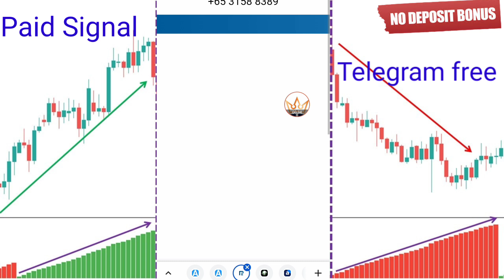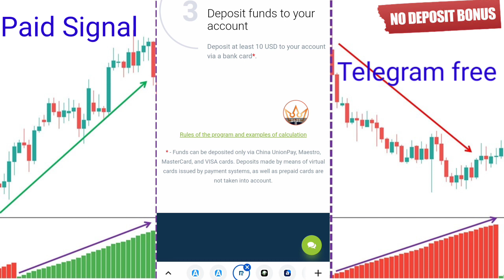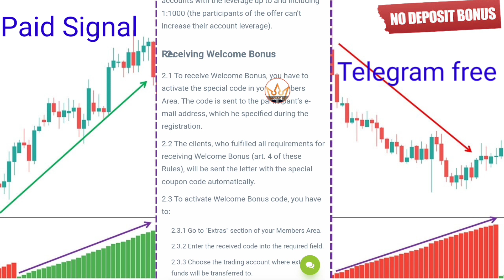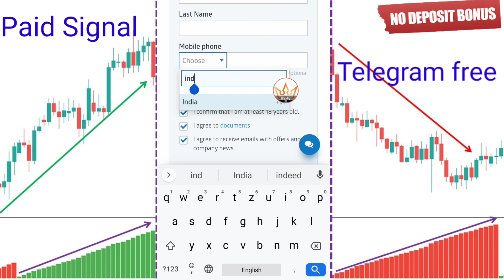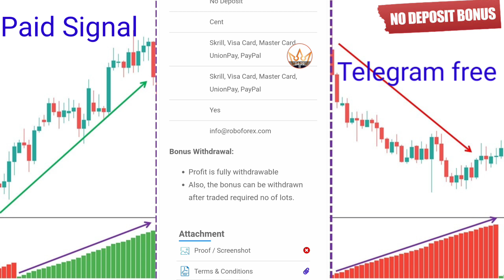NEW $30 NO DEPOSIT BONUS || No Deposit bonus RoboForex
NEW $30 NO DEPOSIT BONUS – RoboForex

Get a True granted Forex WELCOME NO DEPOSIT BONUS 30 USD powered by RoboForex to Start Live Forex trading with FOREX Welcome Bonus 30 USD – This is a special NON-Deposit bonus that requires USD 10 deposit for the client. Make an account and passed the verification – Join the non-deposit bonus promotions and receive an initial capital for trading at the least cost to your investment. All the profits made through the bonus can be withdrawn without any restrictions.

Latest offers
And recommended broker

1. no deposit Bonus
2. no deposit bonus Forex
3. no deposit bonus 2022
4. no deposit bonus Forex 2022 pakistan
5. no deposit bonus broker
6. no deposit bonus forex old broker
7. bonus forex 2022 pakistan
8. no deposit bonus Forex trading
9. no deposit bonus trading
10. no deposit bonus broker 2022